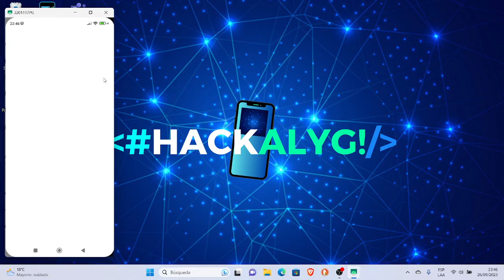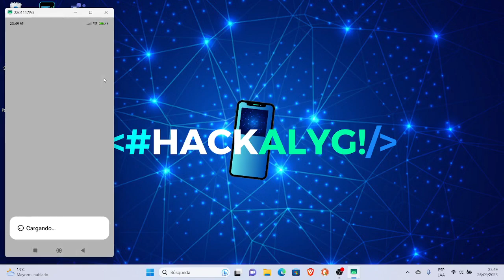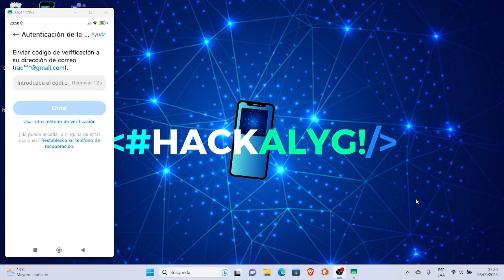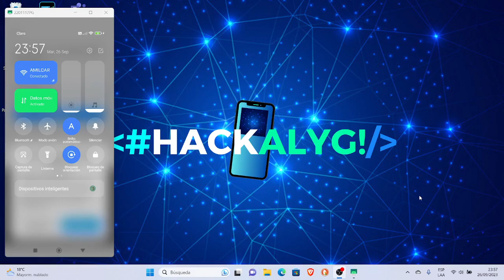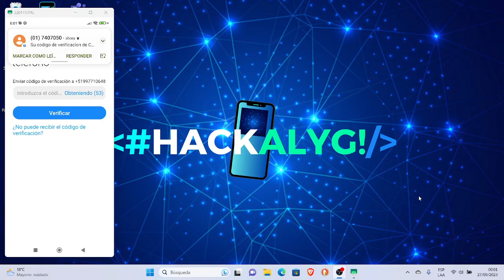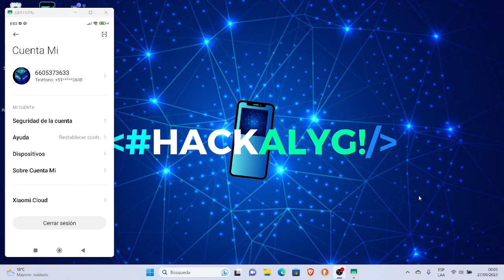Como cambiar numero de recuperacion en cuenta MI de POCO M4 PRO 5G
rackalyg! cambaiarnumeroderecuperacion cuentamixiaomipoco xiaomipoco pocom4pro5g Este video te muestra Como cambiar numero de recuperacion en cuenta MI de xiaomi poco